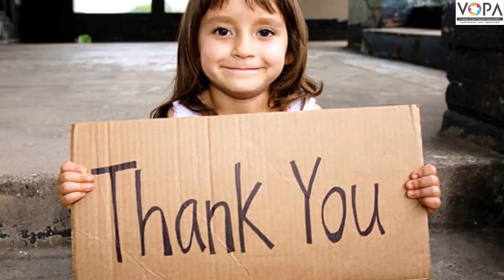9th | Marathi | पाठ क्र.13| थोडं ‘आ’ भारनियमन करूया | V5 | VSchool